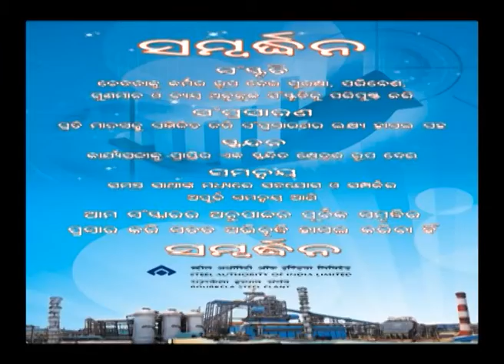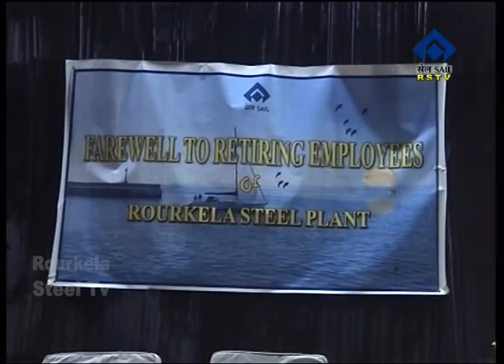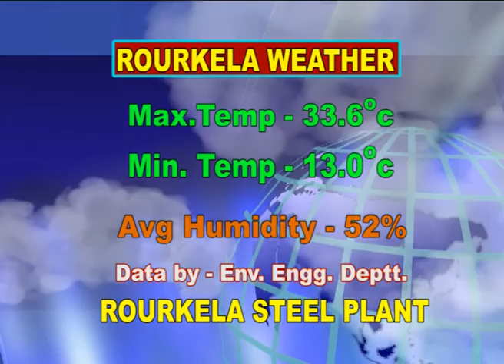ODIA NEWS DT-1/2/2017